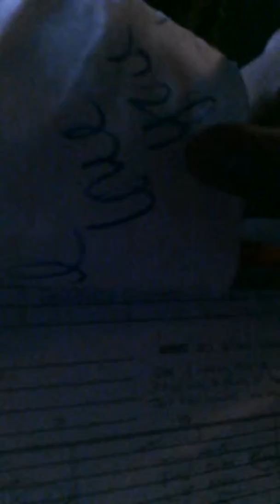Found flat spots on car 58s rear tires unreal